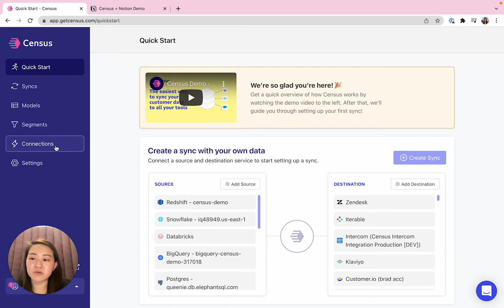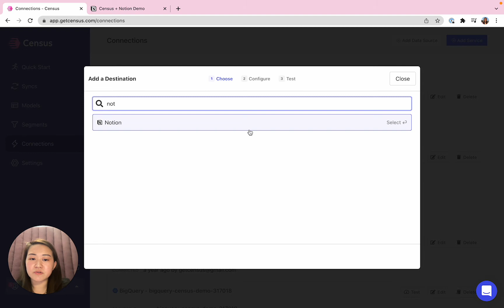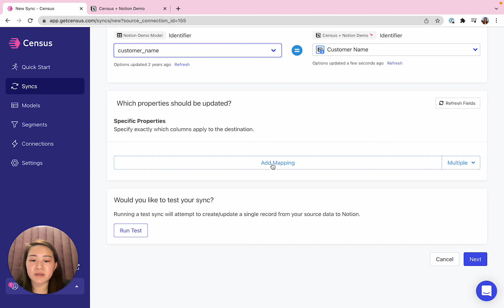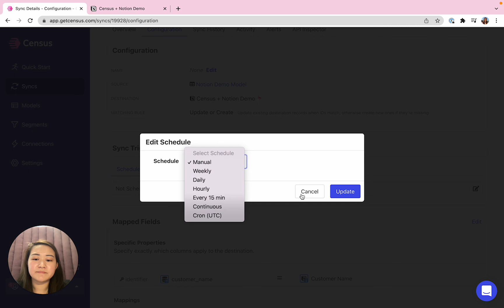Demo: Sync your data warehouse to Notion with Census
Learn how to use Census to sync your data warehouse to Notion tables, in just a few easy steps!

Example use cases:
- Syncing product, billing, and customer data to Notion tables for pipeline reporting, financial forecasting, or campaign analysis
- Creating dynamic tables for weekly update reports that are automatically updated with clean data from the warehouse
- Enriching product research and engineering roadmaps with customer data from the CRM or Google Sheets